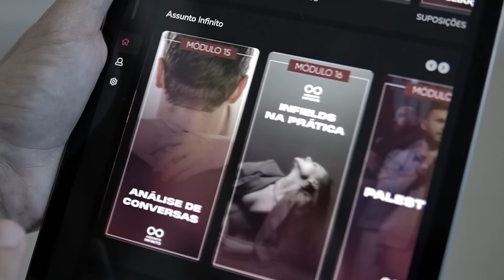5 Perguntas Que Fazem Ela Se INTERESSAR Por Você - Assunto Infinito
❌ Nunca mais perca oportunidades por ser ruim de papo: ❌
✅ Aprenda como criar um ambiente extremamente agradável para ela logo na primeira oportunidade.
✅ Saiba ainda como destruir qualquer INSEGURANÇA, TIMIDEZ ou ANSIEDADE na hora de falar com a gata.
❌ ABANDONE DE VEZ FRASES COMO: "devia ter chegado naquela garota" ou "não sabia o que falar pra ela..."
✅ E TENHA RESULTADOS REAIS COMO MAIS DE 10 mil ALUNOS

⚠️ Mais de 350 assuntos prontos para você chegar e aplicar com segurança em suas abordagens. Seja qual for o tipo de garota, ambiente ou situação, você sempre saberá o que dizer.

⚠️ Os recursos necessários para entrar na mente dela e ter toda a sua atenção.

⚠️ Uma verdadeira comunidade de troca de experiências e dicas onde todos se ajudam 24h. Assim, pode trocar aquela ideia com a galera antes de ir à caça, e o melhor, com a presença do Nerd no grupo

🔝 Quem é Rafael Albano?

Mais conhecido como Nerd Sedutor, hoje é o maior especialista em sedução moderna e comportamento masculino no Brasil, com mais de 650 mil inscritos no Youtube e mais de 15 mil alunos em suas formações.

São anos de estudos aplicados no Brasil e no exterior, com resultados validados por milhares de pessoas que seguiram sua metodologia.

Com um conteúdo bem estruturado, baseado em técnicas, padrões de comportamento e tendo como princípio o respeito às mulheres, aqui você encontra uma grande oportunidade para você que quer atingir resultados reais na arte da sedução.